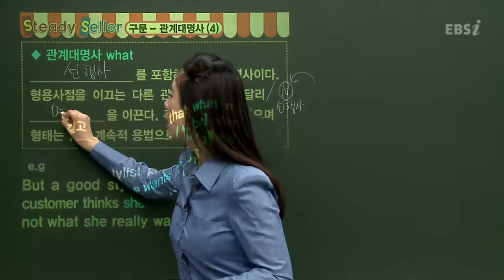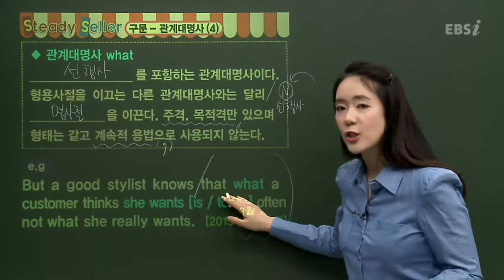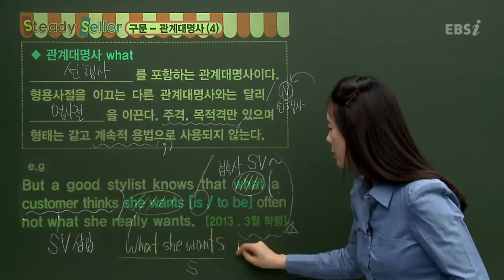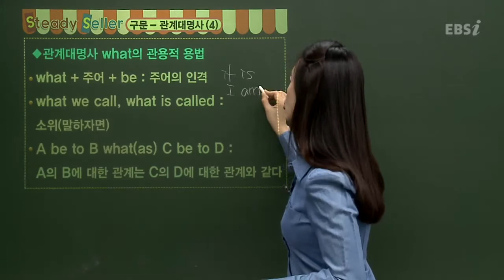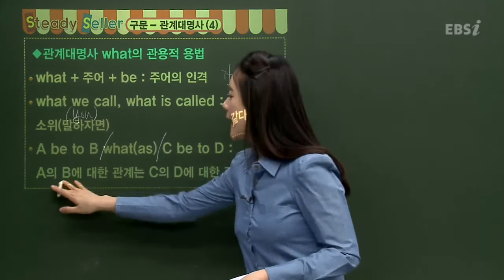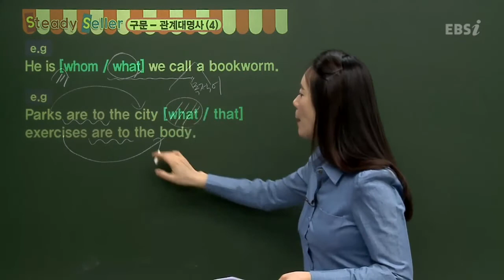EBS [영어] 문법 - 관계대명사 what의 쓰임은?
[2013수능특강] 연은진의 영어A형 38강 철학,종교,역사,풍습,지리
Q. 관계대명사 what의 쓰임은?